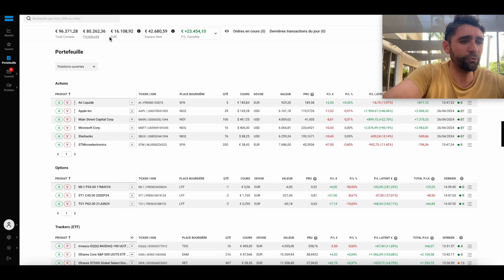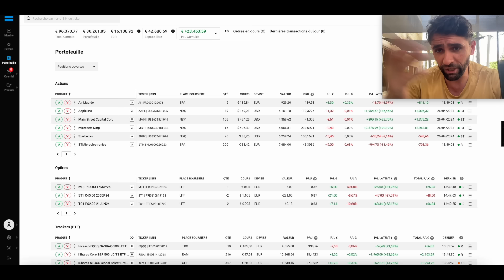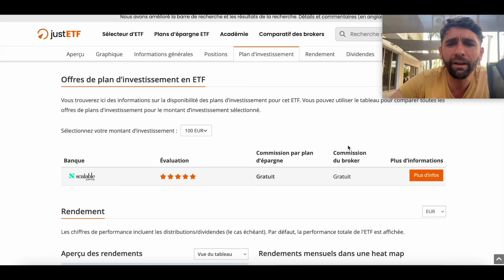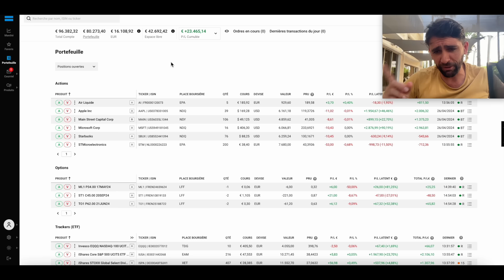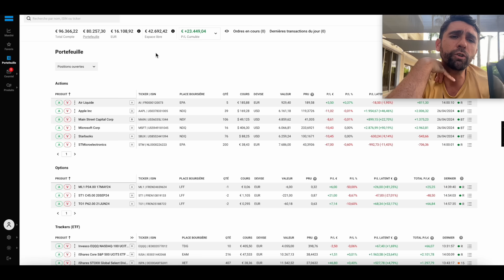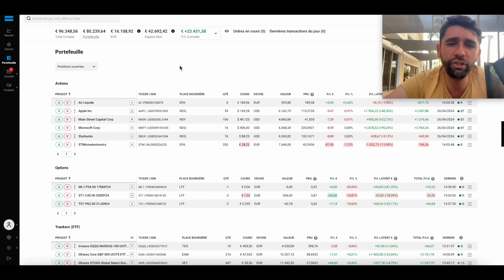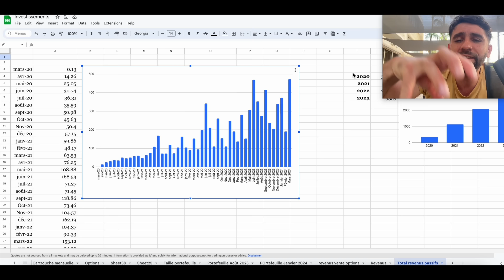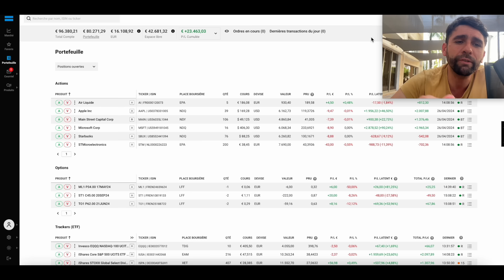Comment convaincre ses proches de commencer à investir